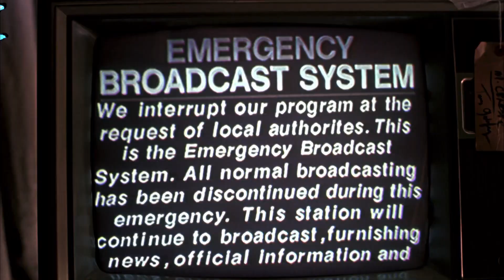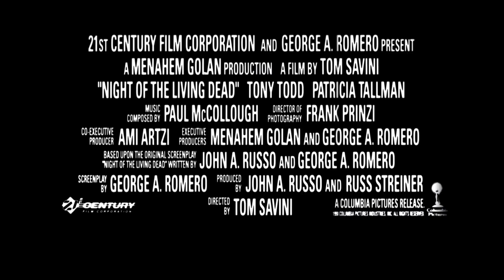Night of the Living Dead (1990) | Theatrical Trailer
Phantom's Note: a remake of the 1968 George Romero classic.

Directed by Tom Savini

Written by John A. Russo and George A. Romero

Starring Tony Todd, Patricia Tallman, and Tom Towles

Released by 21st Century Film Corporation and Columbia Pictures

Official Release: October 19, 1990